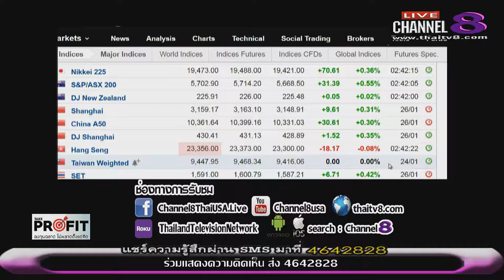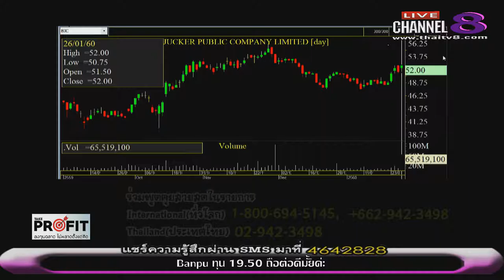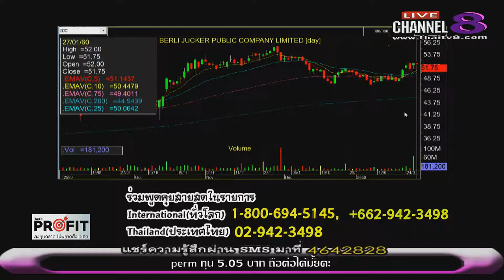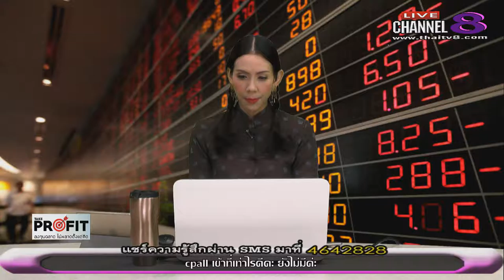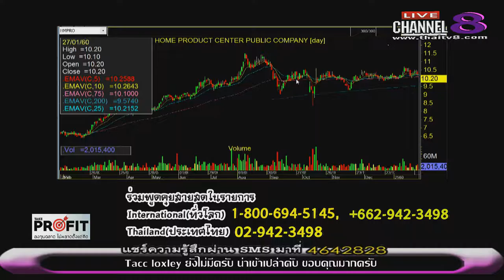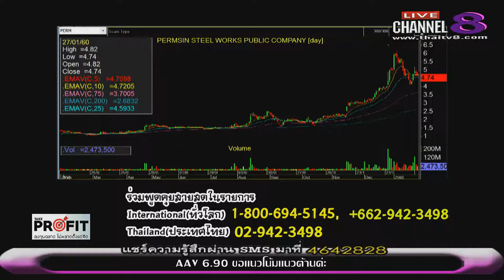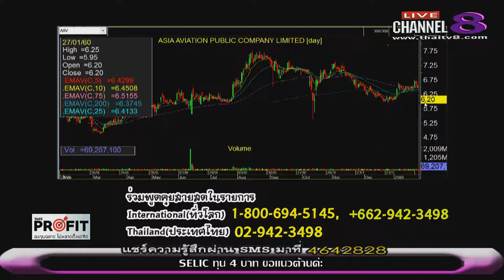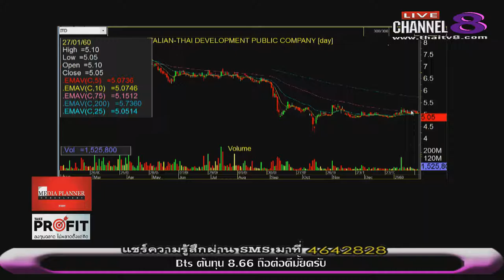ช่อง 8 ทีวีพูดได้ รายการ TakeProfit ลงทุนฉลาดไม่พลาดตั้งแต่คิด 27-01-60